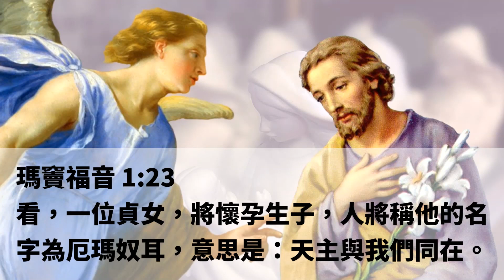瑪竇福音 1:23